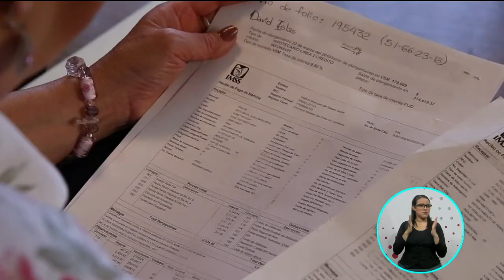Problemas con crédito del INFONAVIT | A Quien Corresponda